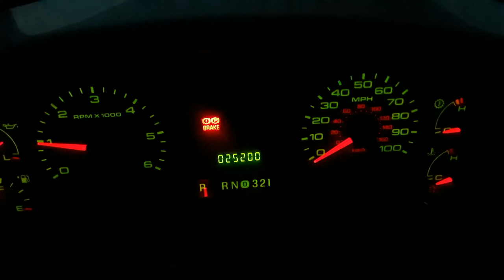6.8L V10 Motor Home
only 25200kms on this 10 Beast Owner Loves it!!!